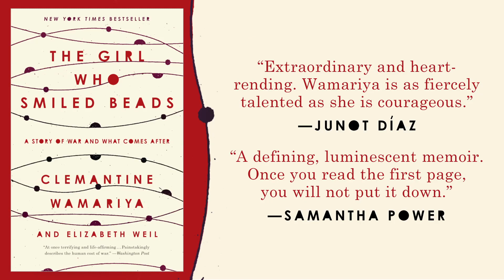The Girl Who Smiled Beads by Clemantine Wamariya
Clemantine Wamariya, the author of New York Times bestselling memoir THE GIRL WHO SMILED BEADS, discusses her incredible life story - a story of war and what comes after. THE GIRL WHO SMILED BEADS is now out in paperback.